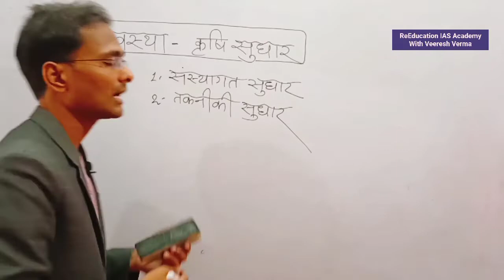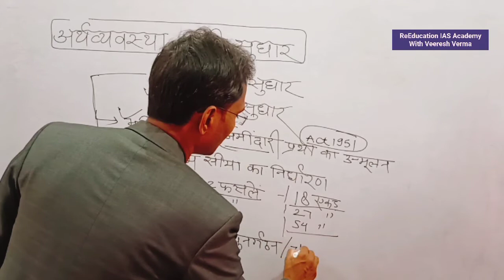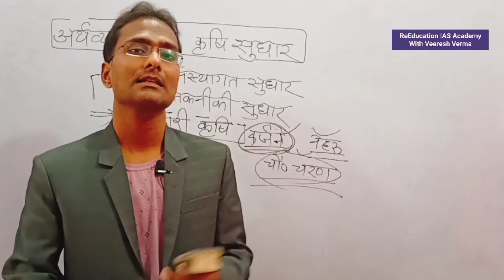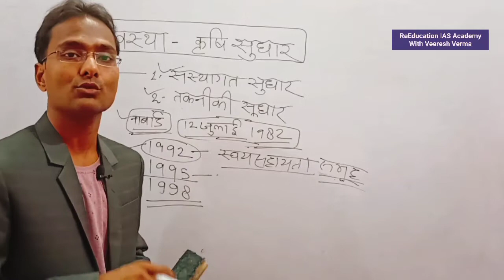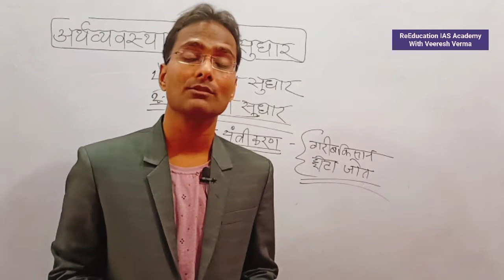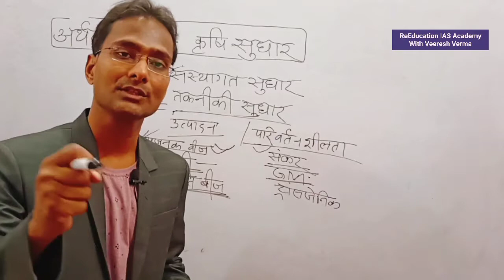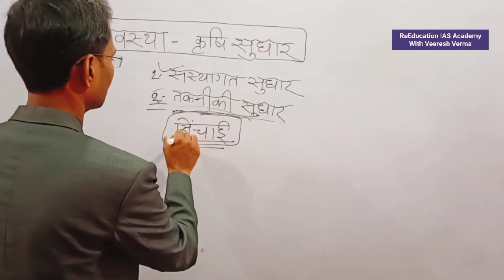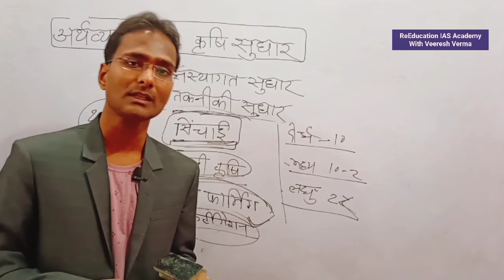कृषि सुधार भूमि सुधार जमींदारी प्रथा का उन्मूलन सीलिंग कानून चकबंदी व्यवस्था भूमि पुनर्गठन